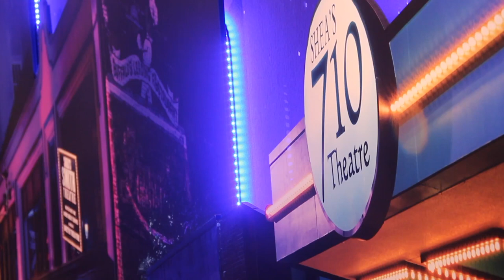Party Boi Documentary Screening- Buffalo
MOCHA Center & Youth Link/BePrEPared Programs for a free movie screening & panel discussion!!

At BePrEPared & Youth Link our LGBTQ+ friendly staff care for youth & young adults. We provide comprehensive and supportive sexual health services.